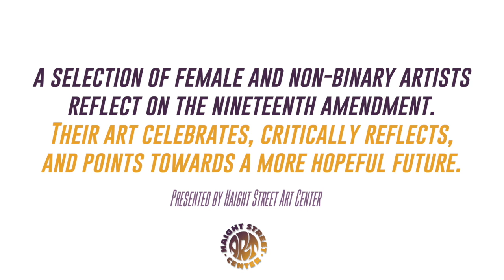Artist Profile: Kate DeCiccio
Meet The Artists: Kate DeCiccio

XIX: 2020 Vision, the art exhibition is open in person and online from August 26th to September 30th. 22 female and non-binary artists have come together to reflect on 100 years of the 19th amendment, the shortcomings, and the promise of the future.

Check out the exhibit in person at the Haight Street Art Center in San Francisco, or online at